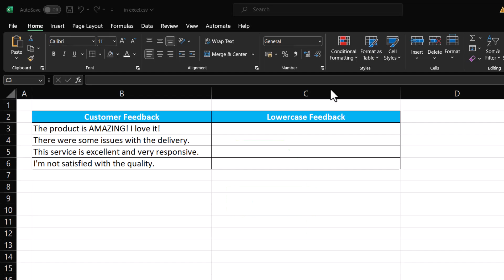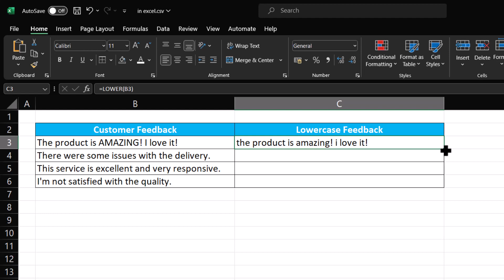How to Convert Text into Lowercase in Excel | Excel Tutorial in Hindi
In this Excel tutorial in Hindi, we'll guide you through the process of converting text into lowercase in Microsoft Excel. Whether you're a beginner or looking to enhance your Excel skills, @AiHintsHindi is here to help! Learn the step-by-step method to make your text consistent and improve data formatting.